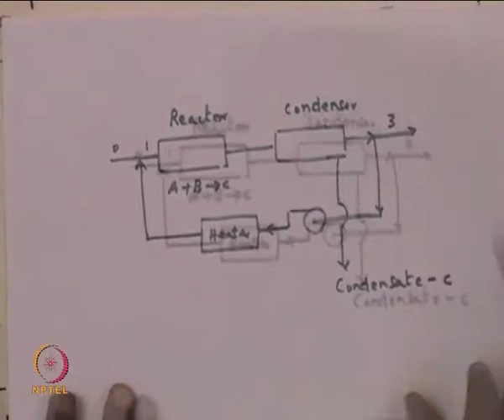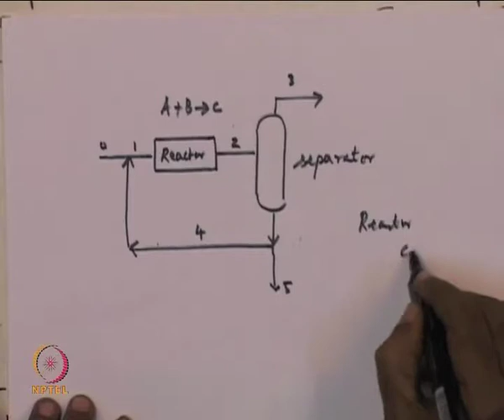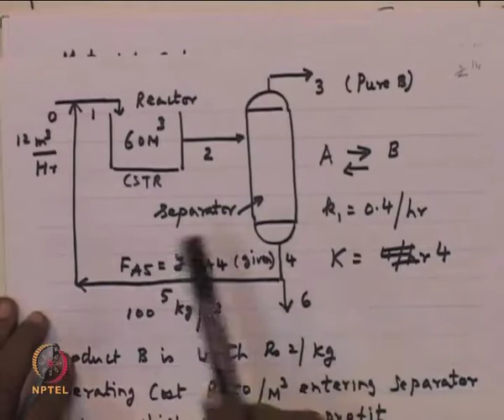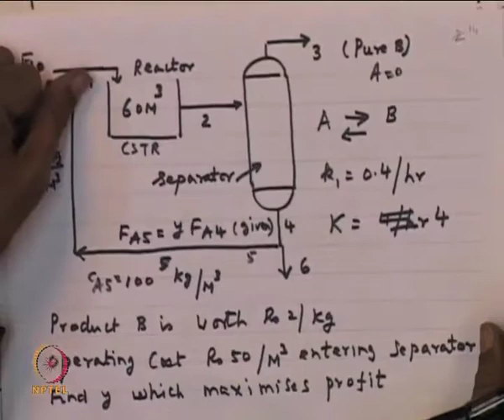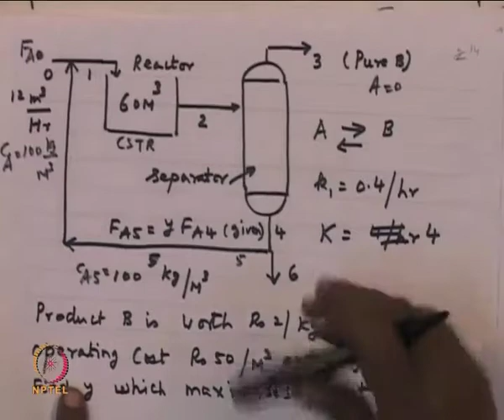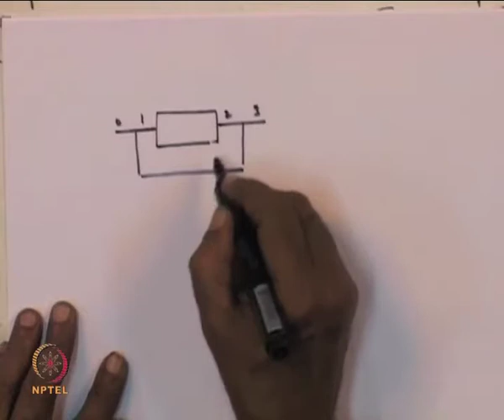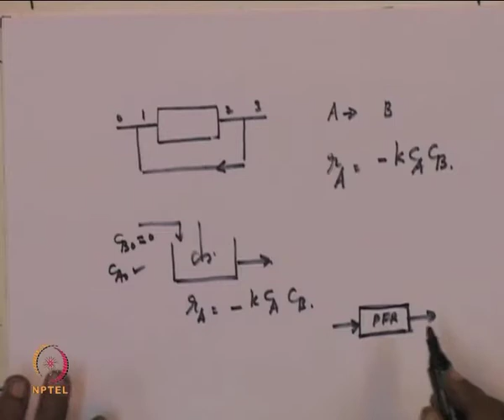Mod-01 Lec-07 Illustrative Examples :1) Recycle Reactor with Condenser 2) CSTR with Recycle